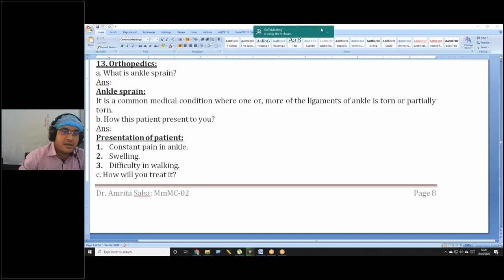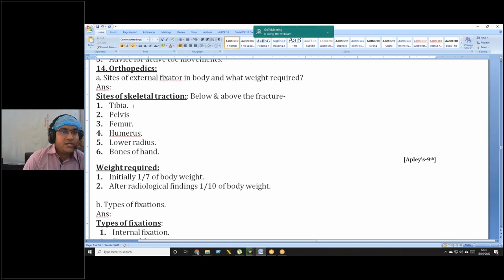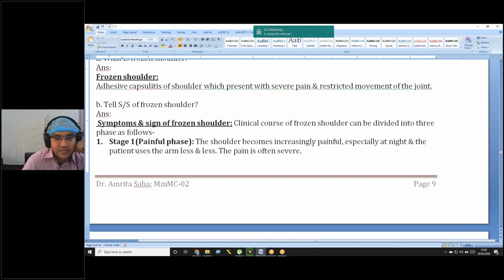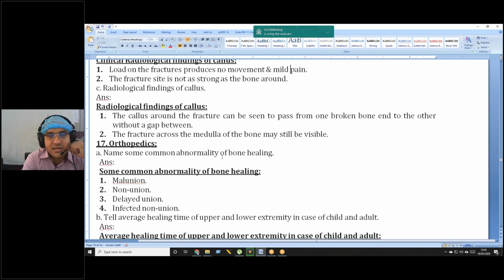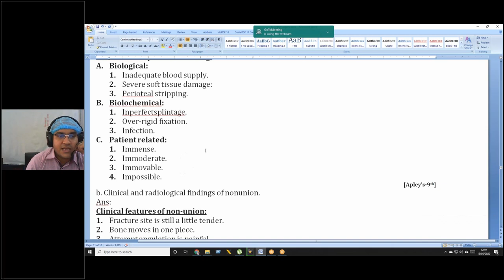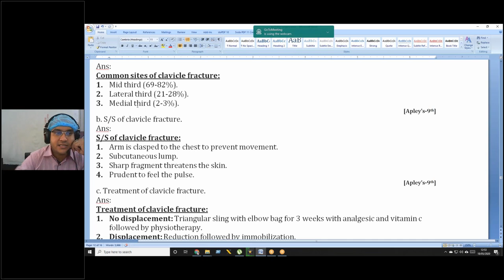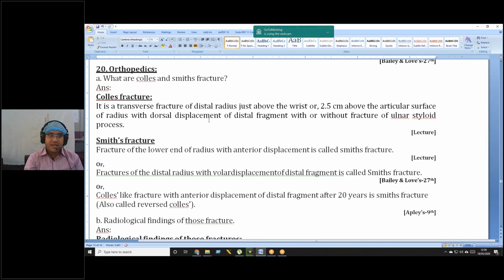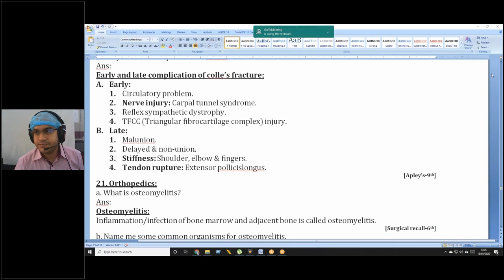Online 5th year Orthopaedics Lecture Class By Dr. Kazi Shahadat Hossain Sir / 18 May, 2020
18 May, 2020
Online 5th year Orthopaedics Lecture Class By Dr. Kazi Shahadat Hossain Sir
Class Date
May 18, 2020 11:00 AM BD Time
Class Duration
42 minutes
Number of Attendees
81